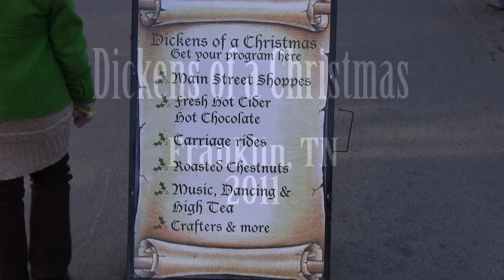A Dickens of a Christmas (Franklin, TN) 1080p HD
Some sights from the annual A Dickens of a Christmas celebration held in Franklin, TN (December 10, 2011).